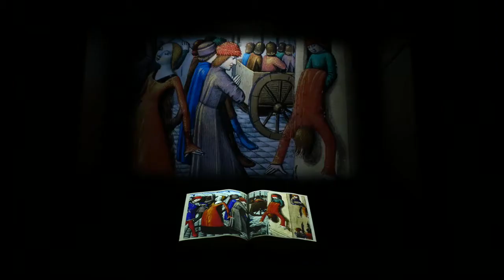Vidéomapping immersif pour l'Historial de Jeanne d'Arc à Rouen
Pour la Métropole Rouen Normandie, l’Agence et ses co-traitants ont en charge le design de tous les espaces d’accueil de l’Archevêché et le développement sur trois niveaux d’un parcours spectacle initié par le programme de Claude Mollard. À travers un théâtre numérique historico-futuriste, qui se fond et se reflète dans l’architecture, ils déroulent « le procès du procès » de Jeanne d’Arc des cryptes aux combles en passant par les anciennes cuisines.

Un film d'Olivier Brunet
Pour en savoir plus :